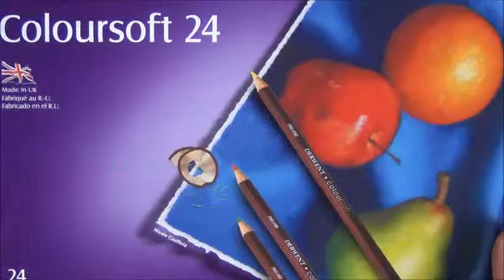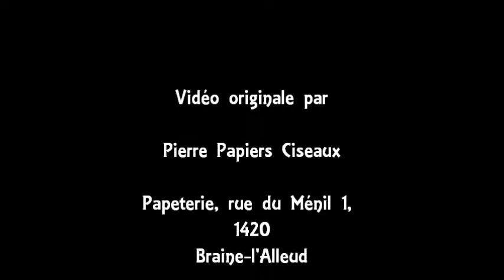Présentation des Coloursoft Derwent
Vous cherchez des crayons de couleur de qualité, tendres et assez pigmentés? Découvrez les Coloursoft de Derwent, vous serez surpris par leur potentiel !
Rendez-nous visite: Pierre Papiers Ciseaux Rue du Ménil 1, 1420 Braine-l'Alleud. Merci et à bientôt!